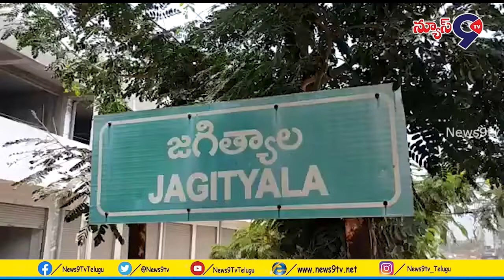కాంగ్రెస్ అంటే దేశ సమైక్యత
జగిత్యాల జిల్లా:పట్టభధ్రుల ఎమ్మెల్సీ తాటిపర్తి జీవన్ రెడ్డి శనివారం జగిత్యాలలోని ఆయన స్వగృహం లో విలేకరుల సమావేశం అనంతరం వారు మాట్లాడుతూ

గులాం నబీ ఆజాద్ కాంగ్రెస్ పార్టీలో అన్ని పదవులు అనుభవించి, పార్టీ ఐక్యతకు కృషి చేయాల్సిన సమయంలో కాంగ్రెస్ కు గులాం నబి ఆజాద్ రాజీనామా చేయడాన్ని ఎమ్మెల్సీ జీవన్ రెడ్డి ఆగ్రహం వ్యక్తం చేశారు.
కాంగ్రెస్ అంటే దేశ సమైక్యత, ఐక్యత అన్నారు.
అధికార కాంక్షతో రాష్ట్రములో, దేశంలో విచ్చిన్నకర శక్తులు మతం, కులం పేరిట కుట్రలు చేస్తోందని విమర్శించారు.
కాంగ్రెస్ పాలన దేశ చరిత్రలో స్వర్ణయుగమని ఎమ్మెల్సీ జీవన్ రెడ్డి అన్నారు.
బీజేపీ నిరుపేద అక్కౌంట్లోకి l5 లక్షలు వేసిందా అని నిలదీశారు.